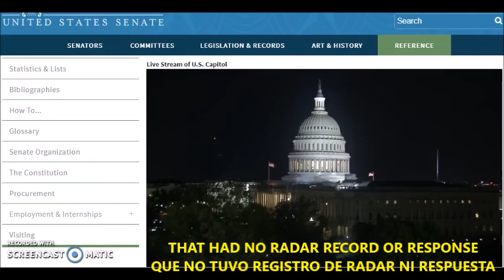WASHINGTON DC, 4-17-19 UFO ROSWELL II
An honorable excuse is to answer that for the return of the frozen brain a Congress law is needed because it is a matter of national security. Democrats and Republicans will not agree and the truth will continue to hide...
SPANISH
Una excusa honorable es responder que para la devolución del cerebro congelado se necesita una ley del Congreso por tratarse de un asunto de seguridad nacional.  Demócratas y republicanos no se pondrán de acuerdo y la verdad continuará oculta...